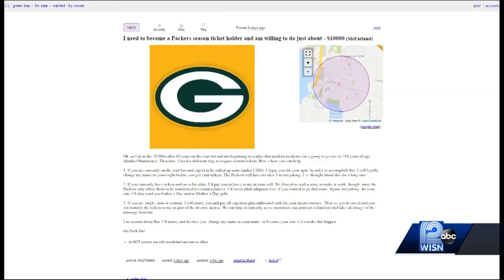Packers fan offers marriage for season tickets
Matthew McLaughlin says his wife is not finding his proposal too funny.